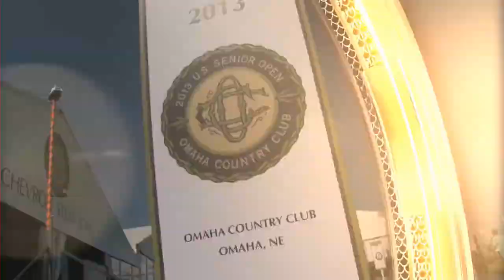STEMZone 2013 Senior's US Open Day 5 Group 24